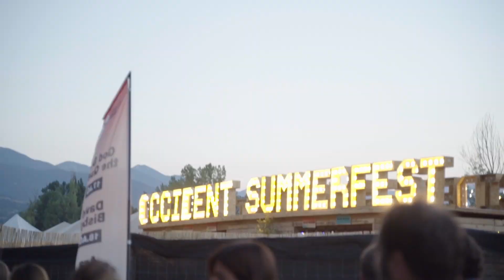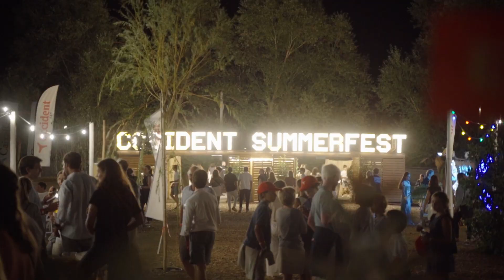Occident Summerfest 2023 | Taburete